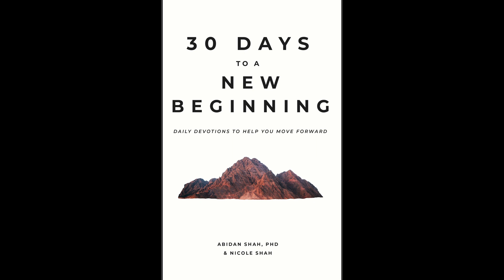Wednesday, February 21st | Committing to Your Spouse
In this episode of Clearview Today, Dr. Shah talks about love and marriage.